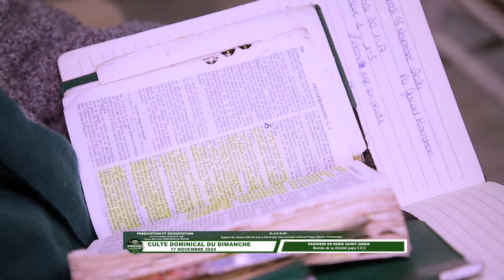Prédication du 17 novembre 2024